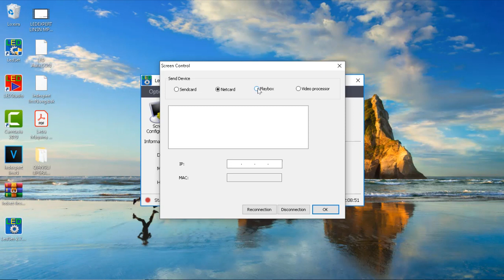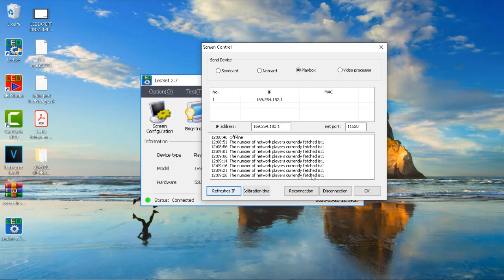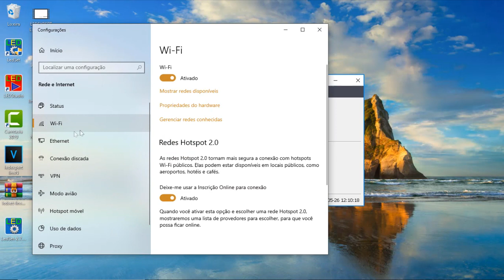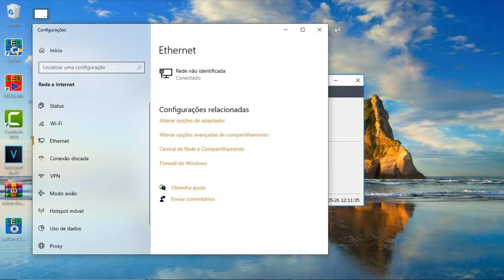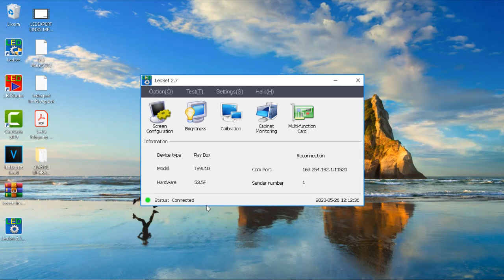L2 não aparecendo IP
Configuração do Player LINSN com cabo de rede para mostrar o IP na aba de configuração Playbox